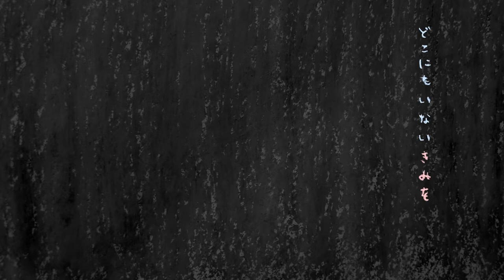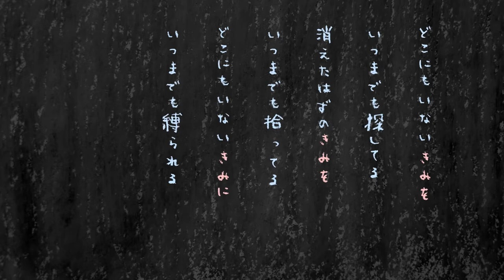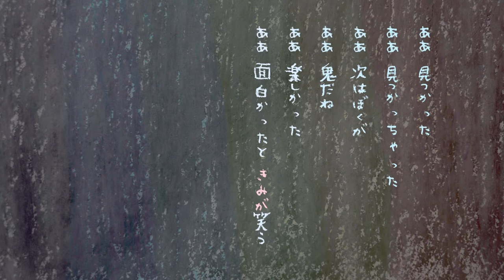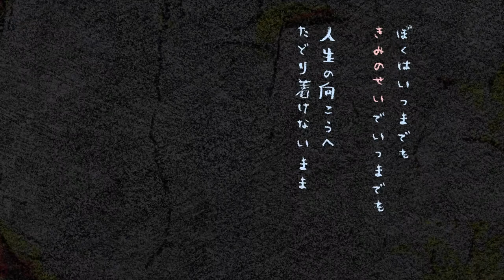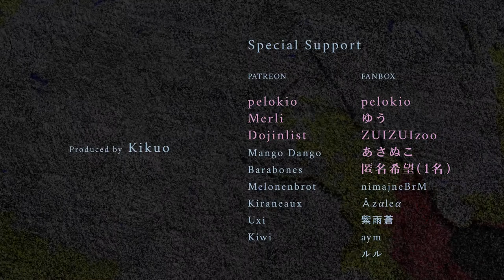〖歌手音ピコ〗とんねる大冒険 (Great Tunnel Adventure)〖VOCALOiDカバー〗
♦ :D

► Informações e créditos ◄
♦ Produtor: Kikuo
♦ Instrumental: Kikuo
♦ Vídeo/Imagem: Kikuo
♦ Arte do personagem da miniatura do vídeo: ---
♦ VSQ/VSQx/UST: Yoyo
♦ Tunning: Yoyo
♦ MiX: PSiCO
♦ Voz: Utatane Piko_V2 por Ki/oon Music Inc.
♦ Cantor do cover: Piko Utatane
♦ ORIGINAL: Kikuo com Miku Hatsune